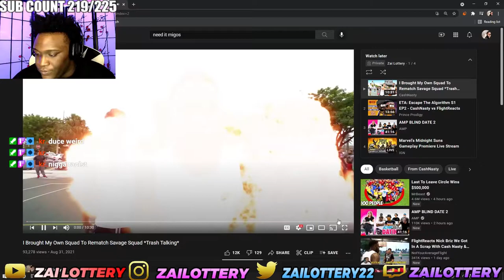CASH NASTY EMBARASSING 4V4 AGAINST NICK BRIZ | BIG MAN GETS EXPOSED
FOLLOW MY